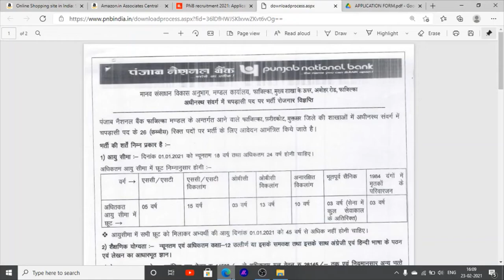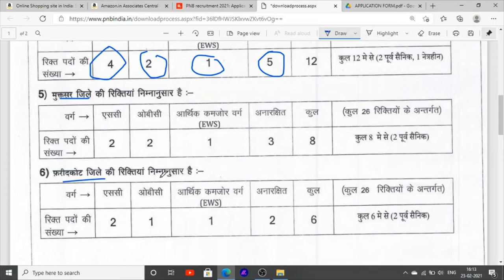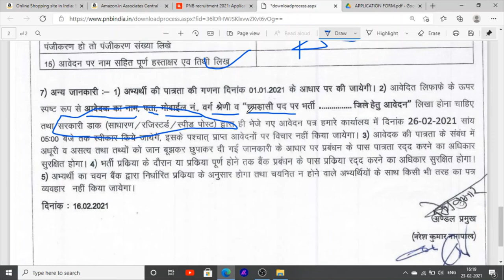Jobs In Bank Punjab National Bank Peon Jobs Recruitment In Punjab 2021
Hello Friends This is a Informative Channel and This Video is Full Information About latest jobs news in punjab jobs for 12th pass jobs in pnb bank
punjab national jobs recruitment in punjab jobs news in bank 2021